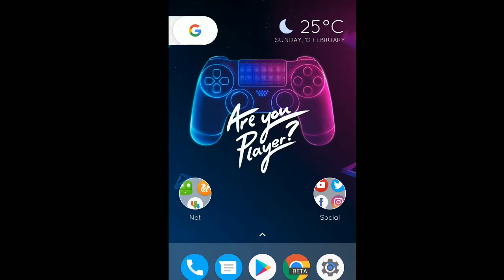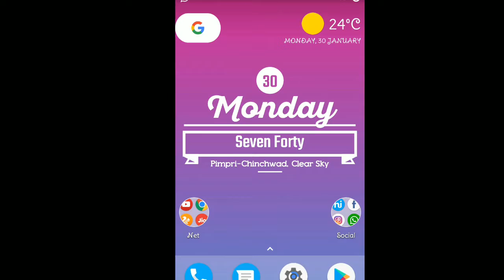Nova Launcher Setups #01